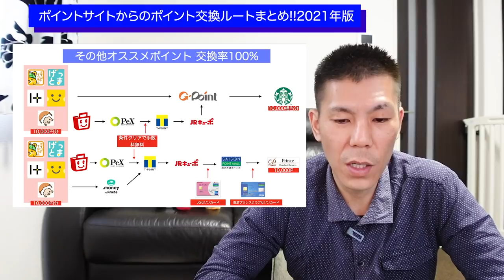ANAマイル/JALマイルなどへのポイント交換ルートまとめ!!2021年版!!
ポイントサイトからANAマイル/JALマイルへの交換ルートまとめです。

【目次】
00:00　今回の動画について
00:23　ANAマイル
02:30　JALマイル
03:10　その他マイレージ
04:28　その他オススメポイント交換先
06:00　まとめ

☑️使用機材